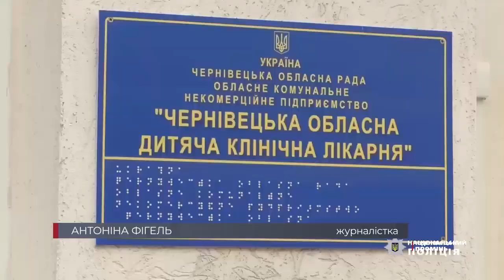Подарунки та позитивні емоції: буковинські правоохоронці влаштували свято для онкохворих дітей